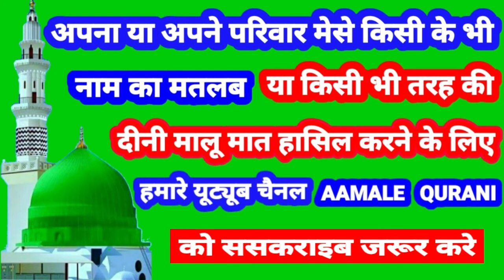Arifa Name Ki Meaning In Urdu | Arifa Name Ka Matlab Kya Hota Hai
👉  Assalam Walekum Dosto Istaqbal Hai Apka Hamare Youtube Channel Aamale Qurani Me Aaj Ki Is Video Me Aap Janenge ( Arifa ) ( आरिफा ) ( عارفہ ) Name Ka Matlab Kya Hota Hai 👇